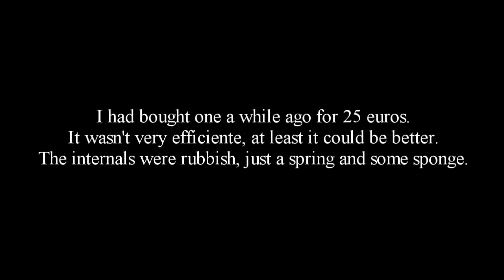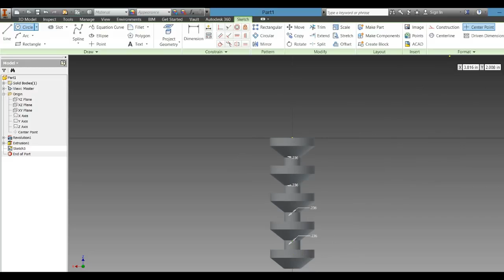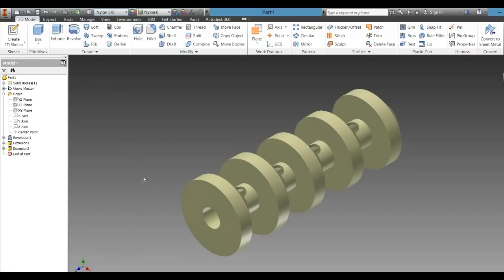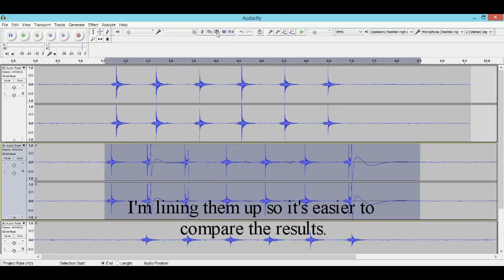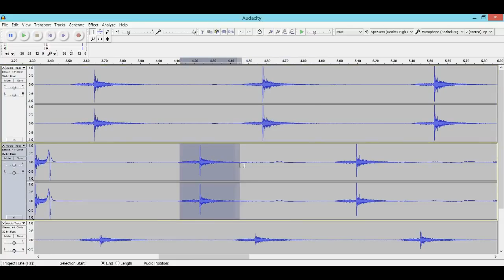Making My Airsoft Silencer-Best upgrade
How to upgrade a market airsoft suppressor for better performance.